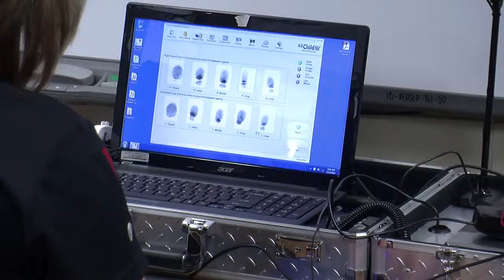Fellowship Elementary Students Participate in Easy Child ID System